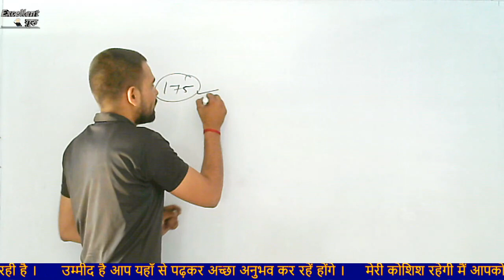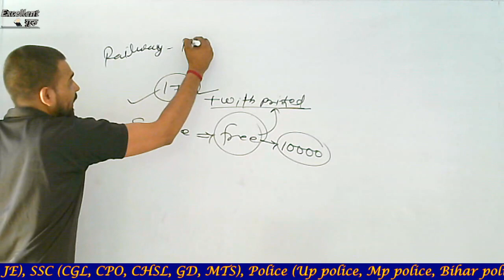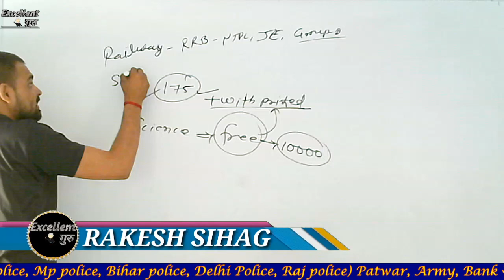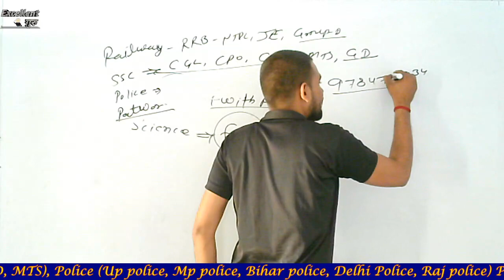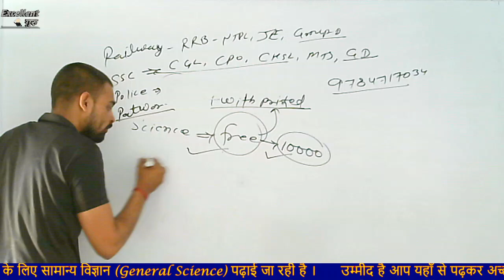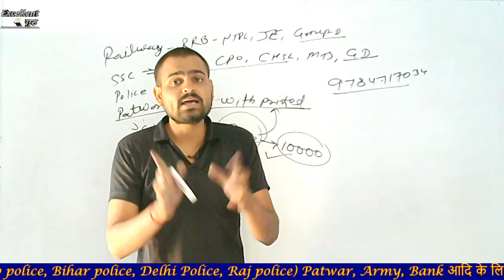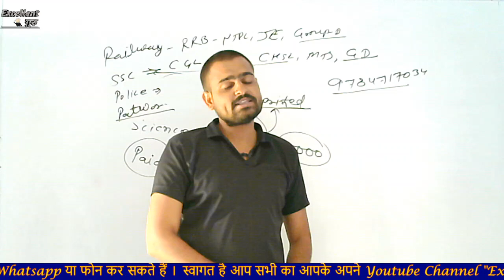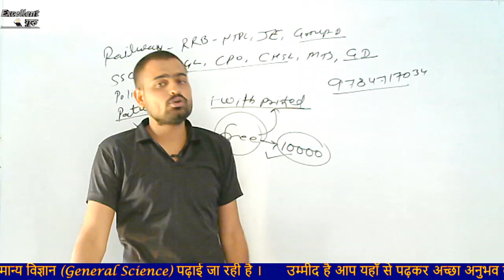SSC Cgl/SSC CPO/NTPC/PATWAR/POLICE/General Science/सामान्य विज्ञानं/Biology/जीव विज्ञान/Rakesh sir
ab apke lie Excillent Guru lekar aaya hai Raj police, Ntpc, Group - D or ssc ke exam ko crack karne ke lie General science (Biology) ki class jo daily live rahegi.
ye class aapki kisi bhi one day exam ke lie bahut hi mahtvapurn hogi, islie aap ise achhe se padhe or notes bhi banae.
dosto mai aapko bta dun agar aap mere se General science padh lete ho to aapko bilkul bhi pareshani nahi aayegi or aap achhe se apni exam men Question ko karke aaoge. bas aap mere sath bane rahiye mai aapko bataunga ki science ko padhte kaise hain.

dosto aap mujhe unacademy ke upar bhi foloow kar sakte ho vaha par bhi mai general science hi padhta hun. unacademy par mai ek verified or plus educator hu.

UNACADEMY LINK

dosto aap is class ka pdf bhi downlaod kar sakte ho iske lie aapko telegram channel join karna padega.

raj police#
group d#
delhi police#
pachan tantr
श्वसन तंत्र
Digestive system
Resperatory system
RAKESH SIHAG
PATWAR
RAJ POLICE
NTPC
GROUP D
Current Aff. (Jan -Dec 2019
general science in hindi
general science thoery in hindi
general science biology in hindi
Biology in hindi
ntpc science in hindi
group d science in hindi
general science class live
live class raj police
live class delhi police
drdo science
excellent guru rakesh sihag
excellent guru
rakesh sihag
Excellent guru Rakesh
up police live class
bihar polive previous year question
monthly current affairs jan - dec
live class current affairs
live class monthly current affairs
live class Biology mcq
ntpc previous year question live class
group d previous year mcq live class
human heart in hindi
human heart ki vyakhya
human heart ke baare me hindi me
exillent guru
biology rakesh sihag
science rakesh sihag
rakesh sihag
phyusics rakesh sihag
एक्सीलेंट गुरु
RAJ PATWAR LIVE CLASS
PATWAR SCIENCE
PATWAR SYLLABUS
PATWAR PHYSICS
PATWAR BIOLOGY
राजस्थान पतवार
कोशिका विज्ञानं
जीव विज्ञानं
रसायन विज्ञानं
भौतिक विज्ञानं
लाइव क्लास
राजस्थान पुलिस विज्ञानं
राजस्थान पटवारी विज्ञानं